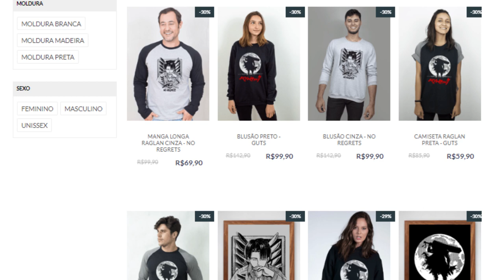ASSISTI TOWER OF GOD! O QUE ESPERAR? (Primeiras Impressões)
Na temporada de primavera de 2020, estreou o anime Tower of God, uma coprodução da Crunchyroll com Telecom Animation inspirada em uma webtoon coreana. Nesse vídeo, falei as minhas primeiras impressões após o primeiro episódio e o que podemos esperar de TowerOfGod daqui pra frente.

✨ ME SIGA!!!

GABRIELA XAVIER
Caixa Postal 81646
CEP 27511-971